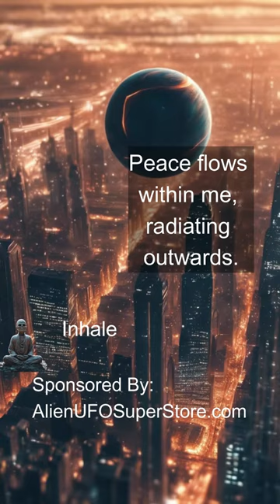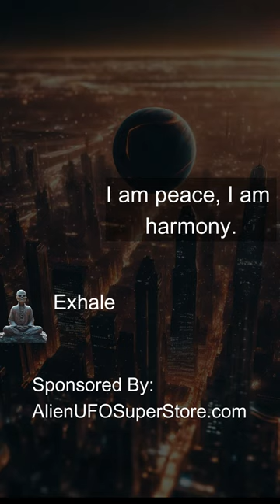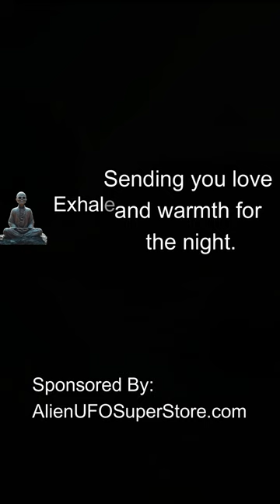Alien Led Meditation